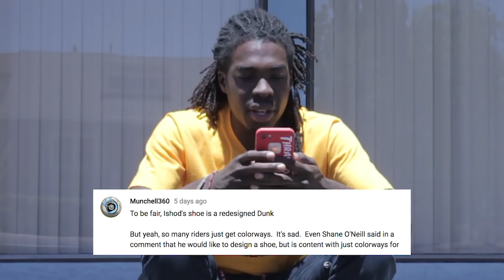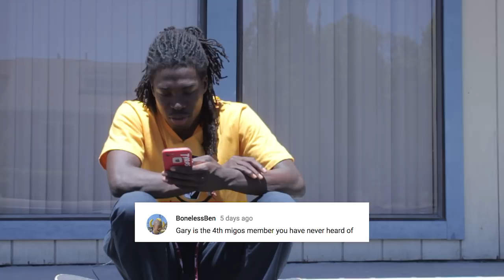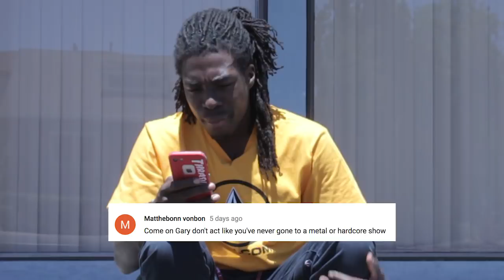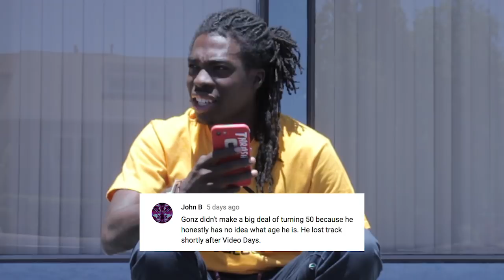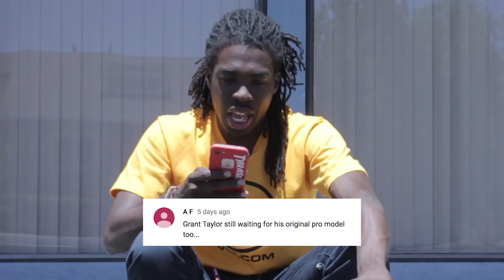Gary Responds To Your SKATELINE Comments Ep. 243